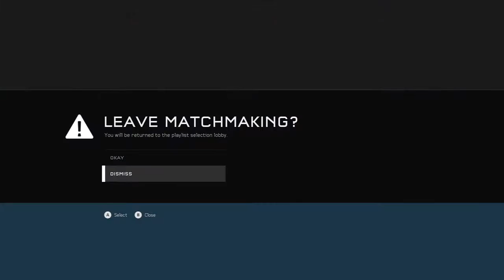Halo 5 - NEW PROVING GROUNDS GAME MODE